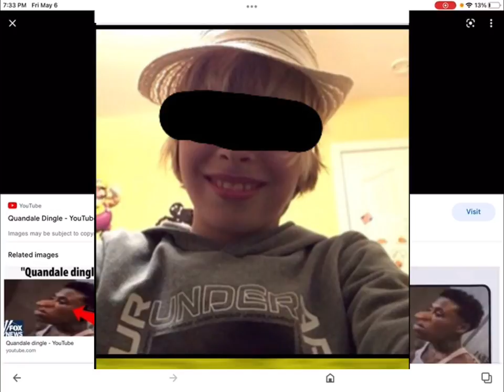Hand Sanitizer Song